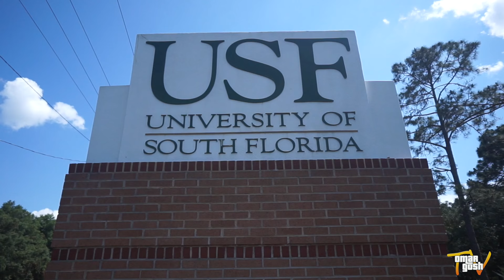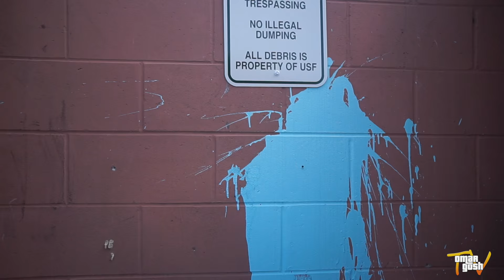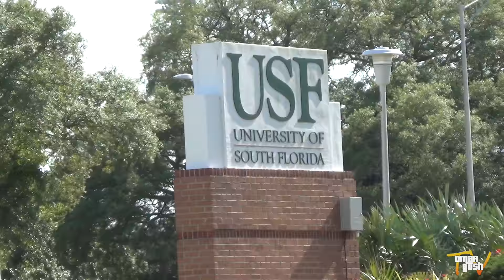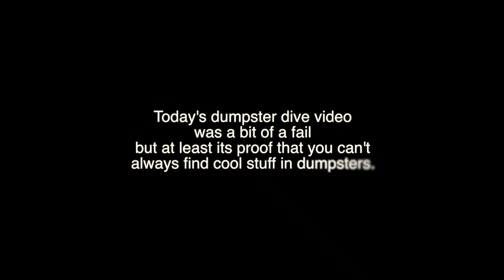Dumpster Diving At College Dorms | OmarGoshTV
Episode 4: In this dumpster diving video we decided to investigate college dorm dumpsters on the last day of school to see if they leave any cool stuff behind.